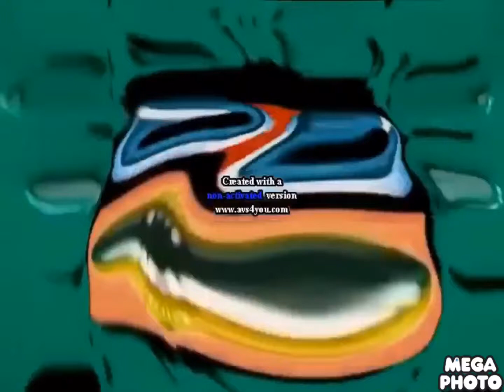Klasky Csupo in Vampire Effect Multirendering in GOO GOO GAA GAA